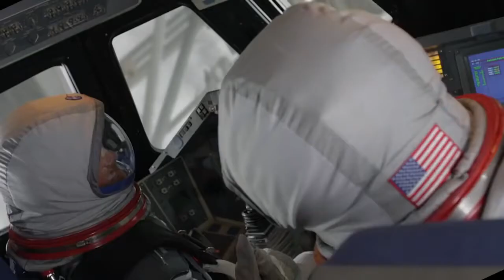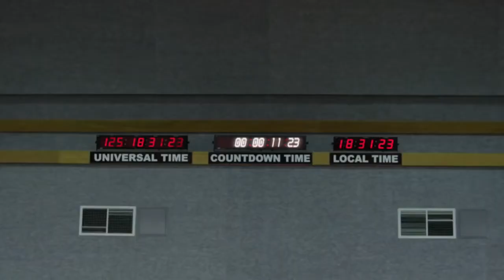Ryan Newman as Claudia Shepard Fast and Bullseye in "Sharknado 3" movie 2015.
Sharknado 3 Oh Hell No! was the greatest movies of all time in history starring Ian Ziering, David Hasselhoff, Cassie Scerbo, Tara Reid and Ryan Whitney Newman.